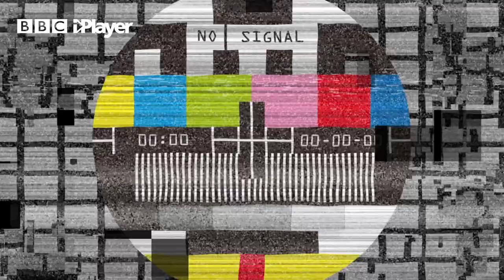RICHIE'S EPIC CLIMBING CHALLENGE | OLD MAN OF HOY | PART 1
Richie undertakes an epic quest to climb the 137m sea-stack known as the Old Man of Hoy.

But as the country is thrown into a second national lockdown, his progress takes a big hit, his confidence is knocked and he begins to question whether he could fail.

Part 2 of this challenge coming soon.

Welcome to the incredible Blue Peter YouTube channel! Here you will get to see all the best bits from the show and more!

Blue Peter is the longest running children’s television programme IN THE WORLD!

See our presenters Richie Driss, Mwaksy, Adam Beales and, of course, Henry the Dog doing brilliant things live from our studio in Salford Quays and on location around the world!

Here you’ll find all your favourite celebrities and performers, colossal Blue Peter challenges, clever ways to create (how to's, tutorials, makes and bakes) and of course we’ll be featuring content inspired by our 8 brilliant badges – the blue badge, silver badge, green badge, fan club badge, music badge, sport badge, orange badge and our prestigious gold badge.

Check out Blue Peter each week, Thursday live at 5pm on CBBC and catch it any time on BBC iPlayer.